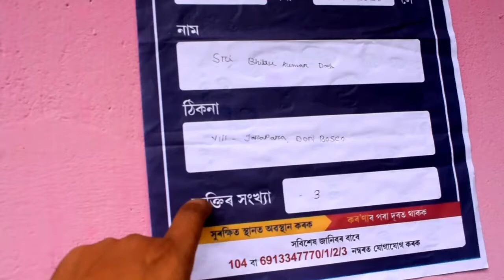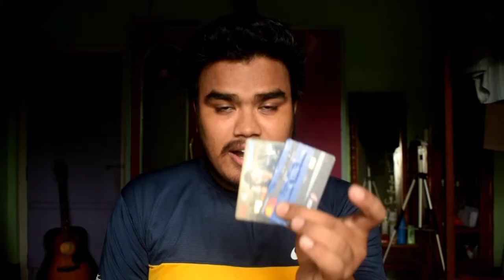Free Credit Card Cashback🕺| ক্ৰেডিটকাৰ্ড ৰ সুবিধা কি❓I am Covid-19 suspected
বন্ধুসকল কি খবৰ আপোনালোকৰ ??

আজিৰ ভিডিঅ'টোত মই ক্ৰেডিটকাৰ্ডৰ বিষয়ে গোটেইখিনি কথা জনাম । Credit Card কি হৈ credit card ৰ সুবিধা আৰু অসুবিধা কি গোটেই কথা আজি আপোনালোকে জানিব পাৰিব এই ভিডিঅ'টোৰ পৰা গতিকে ভিডিঅ' শেষলৈ চাৱ । how to apply credit card and what is the benefits | lifetime free membership credit card | SBI Credit card | HDFC credit card | ICICI credit card | Axis Bank credit card | Central Bank of India credit card | Credit card cash back | credit card rewards |

ধন্যবাদ